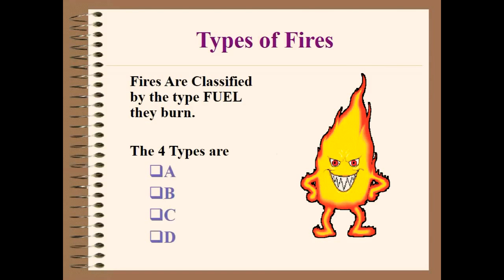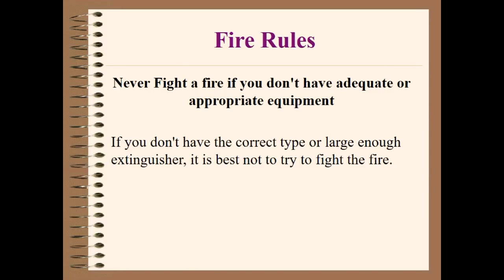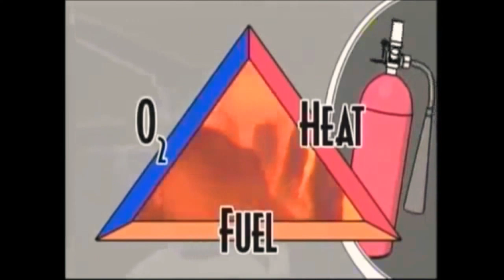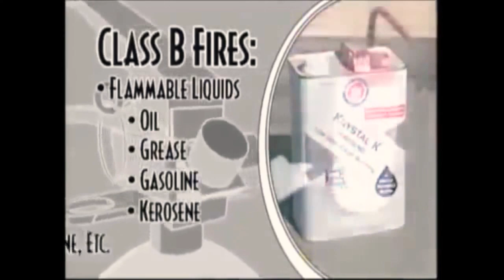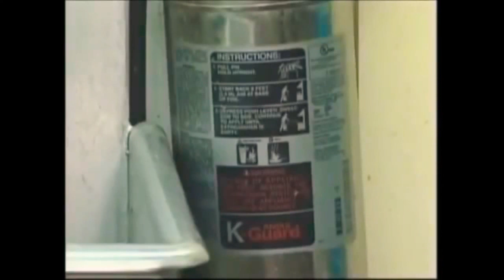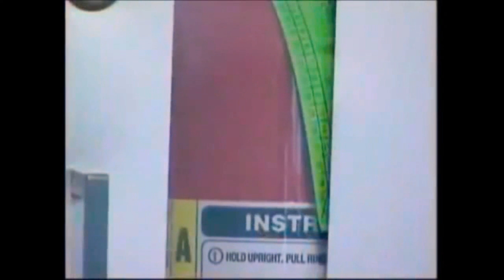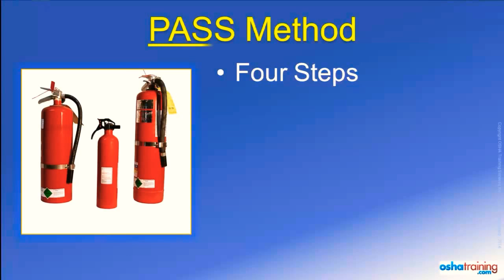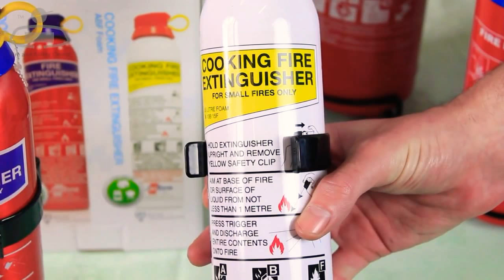Basic Fire Extinguisher Instructions You Need To Know For Survival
The Life of Survival of This Vid Consist of:

-The Basics & Importance of Using A Fire Extinguisher of Any Kind To Help Rescue U N A Time of Need